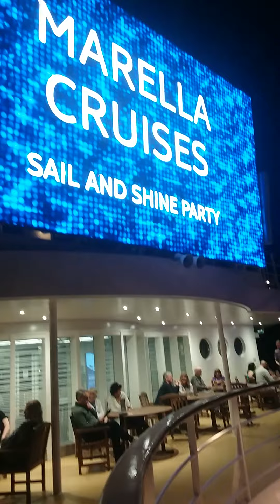band unison, sail away party marella explorer 2 cruise ship 13th October 2022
sail away party from Dubrovnik Croatia Adriatic sea on board the marella explorer cruise ship 13th October 2022 band unison.